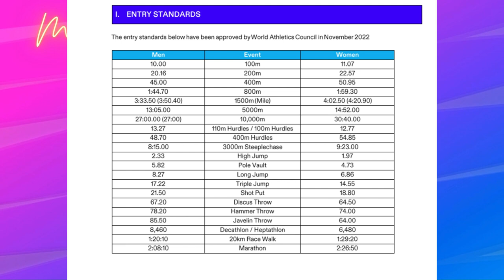U S Track and Field Olympic Trials Day 7 (9) Review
Welcome to U S  Track and Field Olympic Trials Day 7 Review where I recap the Day 7 but Day 9 according to Peacock of the U.S. Track and Field Olympic Trials.

The background music are from YouTube Music Library Emotional Mess- Amy Lynn & The Honey Men.  Also from the following:

Woho, I Thought It Be Me & You by Leonell Cassio ft. Lily Hain

Photos are from AP, Instagram, Runner's World, wfaa.com, USAOlympics, and athleticsillustrated.com